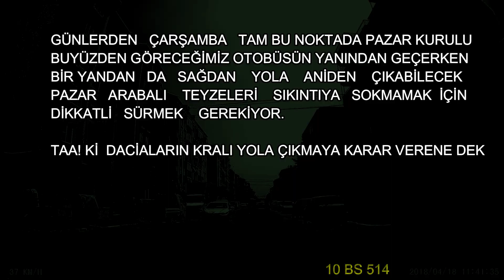DACIALARIN KRALI - 10 BS 514 (araç kamerası)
trafik - Şerit ihlali. (10 BS 514)
Günlerden çarşamba , tam bu noktada pazar kurulu bulunmakta.
Bu yüzden göreceğimiz otobüsün yanından geçerken , bir yandan da sağ tarafta yola aniden çıkabilecek "pazar arabalı" teyzeleri sıkıntıya sokmamak gerekiyor buyüzden dikkatli ve yavaşça geçiş yapmaya gayret ediyorum.

TAA! Kİ  DACİALARIN KRALI YOLA ÇIKMAYA KARAR VERENE DEK.

(dip not: 10 BS 514 araç sürücüsü.. , hemen sağda polis varmış koç ileride durup istişare ettik olayı pazar yerinin köşesindeki kameradan "fotoğrafını bulup ünlü yaparım onu" dedi "bende videosu var" deyince daha da mutlu oldu)